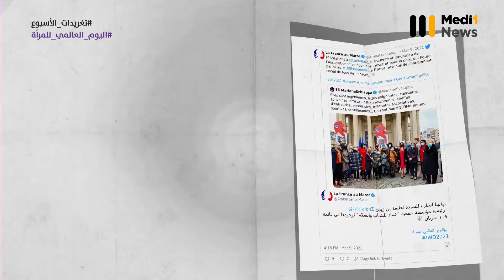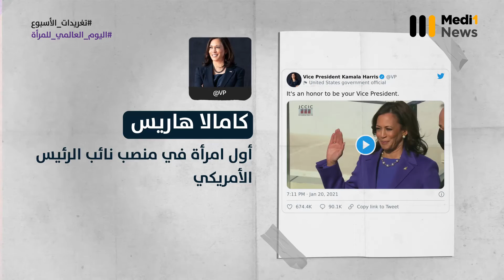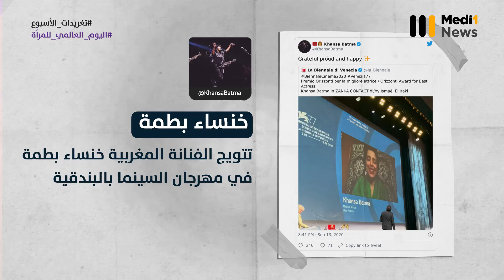أبرز تغريدات الأسبوع (من 01 إلى 07 مارس)